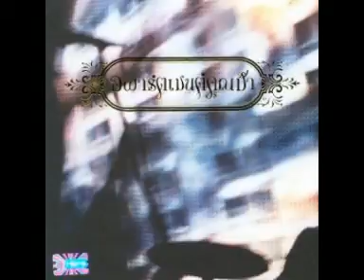อพาร์ตเมนต์คุณป้า - อพาร์ตเมนต์คุณป้า [Unofficial Audio]